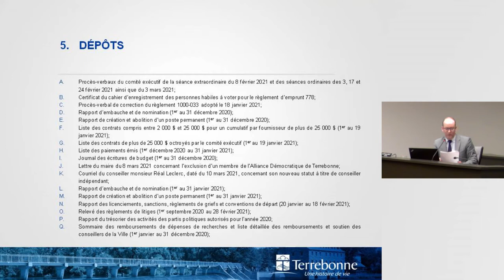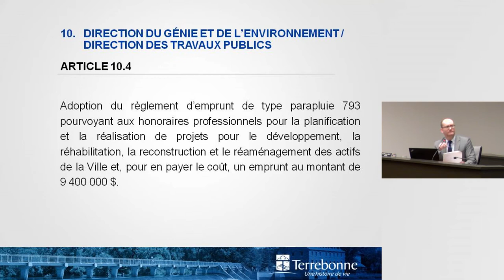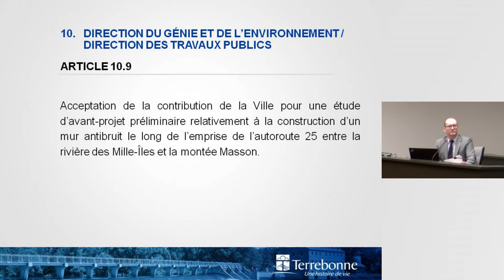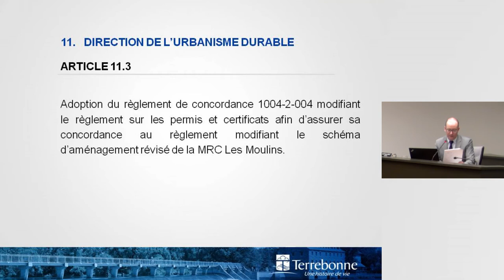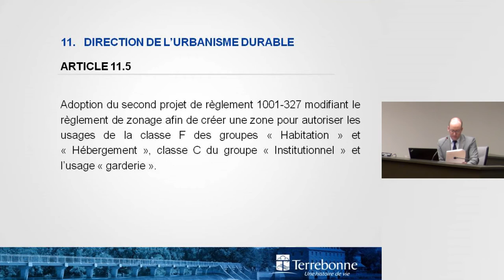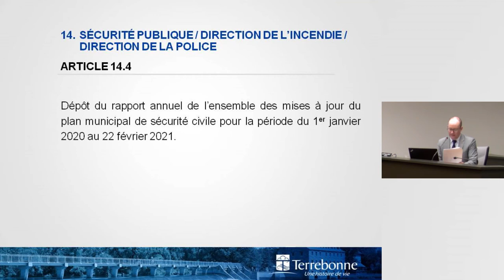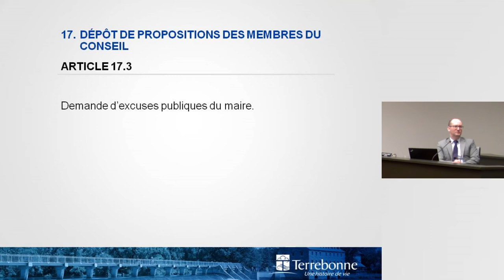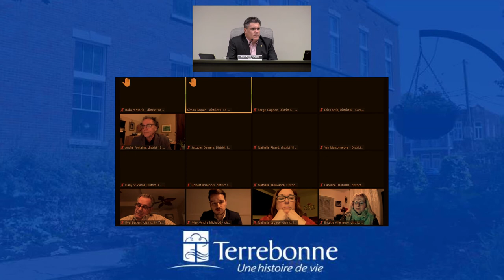Séance du conseil municipal de Terrebonne du 15 mars 2021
Séance du conseil municipal de la Ville de Terrebonne du 15 mars dernier.